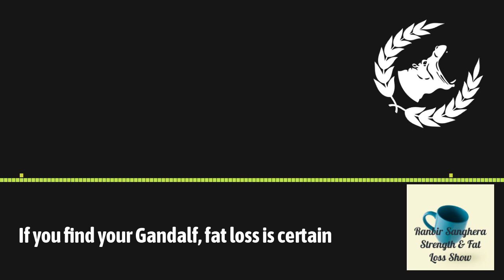If you find your Gandalf, fat loss is certain | The Strength Method with Ranbir Sanghera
You may never achieve your goal on your own. You might but it may take a lifetime. Or you can find your yoda and make more progress in 30 days than most people do in a lifetime.